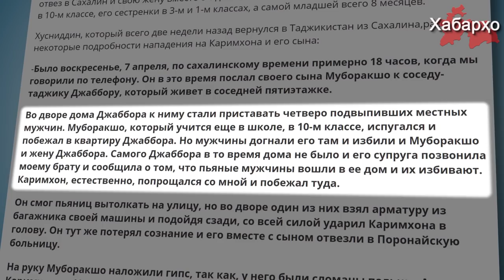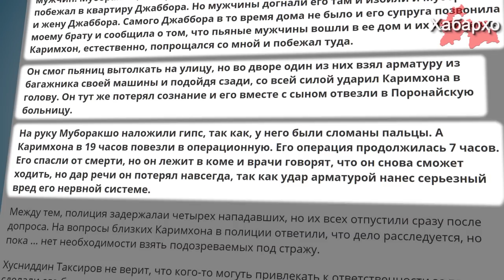На Сахалине искалечен мигрант из Таджикистана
В Сахалинской области РФ, был жестоко избит житель Таджикистана Каримхон Таксиров и его сын Муборакшо.